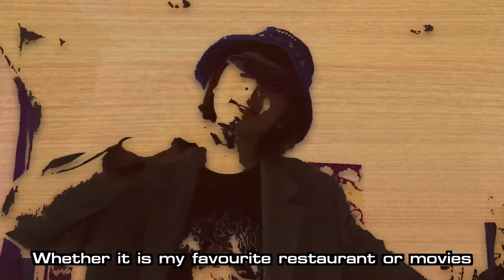PANPAN YEEYEE│IMX Showcase 2021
PANPAN YEEYEE performs for IMX 2021.

PANPAN YEEYEE, a 20 years-old Thai indie-star showcases her talent with her latest single 'INWZA', a gorgeous piece of electronic-pop that comes with playful & head-scratching lyrics about finding the long-lost person who used to be in her memories.

About IMX:
International Music Expo (IMX) is a platform for discovery. A global business and cultural expo for professionals, creators and consumers in the creative and tech industries.
Based in China, the global leader investor in the latest tech and the home to one-third of the world’s unicorns, we persist in our quest for knowledge and cutting-edge breakthroughs for the benefit of everyone and the greater good.

At IMX, we believe in the power of connection and collaboration through shared experiences. By connecting domestic and international industries we hope to break new ground and empower the global music and tech industries to develop and innovate.